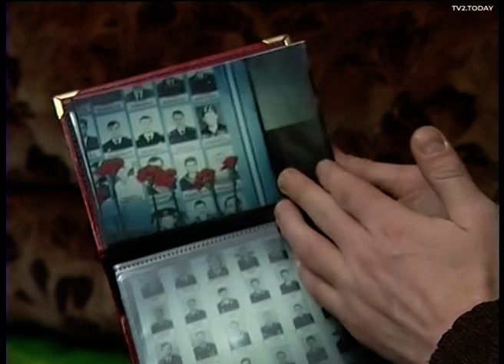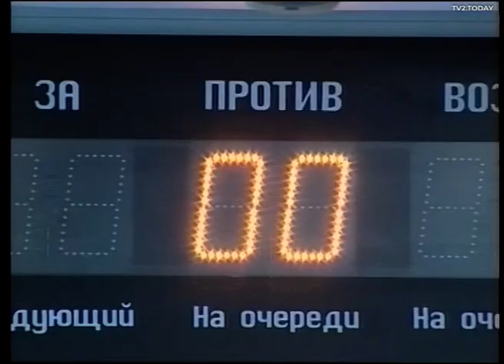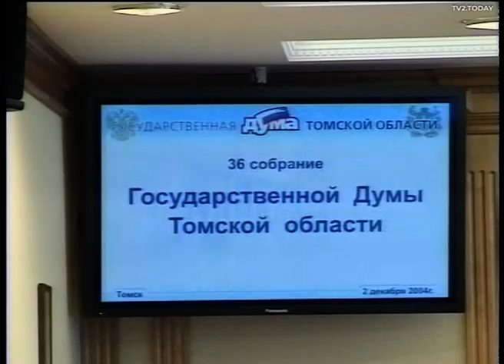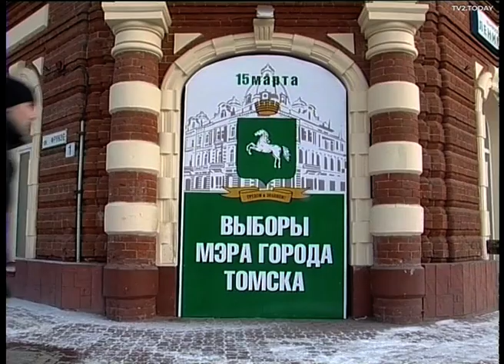Архив ТВ2: Политические итоги нулевых. 2010 год